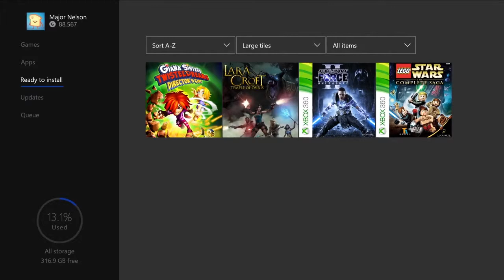Free Xbox Games With Gold for May 2017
Giana Sisters: Twisted Dreams-Director’s Cut  on Xbox One

 Lara Croft on Xbox One

Star Wars: The Force Unleashed II on Xbox 360

LEGO Star Wars: The Complete Saga on Xbox 360